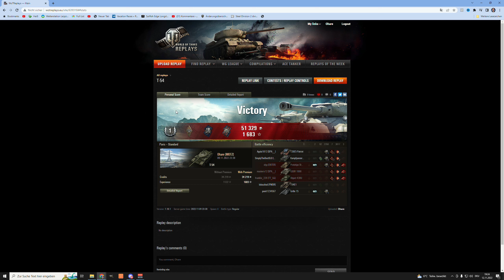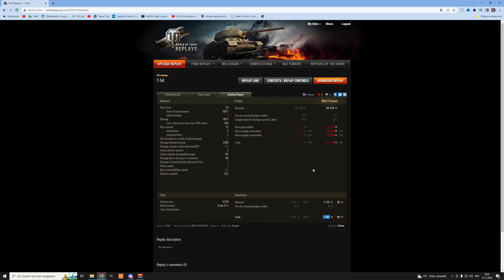Wie gut ist eigentlich...der T-54 - World of Tanks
Der T-54 in World of Tanks, ein Urgestein im Spiel. Ein Medium Panzer auf Tier 9, über dem man früher das Object 140 und T-62a erforscht hat. Er hat zwei Kanonen zur Auswahl, beide haben deutliche Vor- und Nachteile. Trotzdem ist er immernoch ein guter Allrounder Medium in WoT. Gut oder doch Altmetall? Was sagt ihr wie konkurrenzfähig er ist?

T-.54, russischer medium Panzer der Stufe 9

Thema World of Tanks:
Ihr wollt euer Replay auf meinem Kanal sehen?:

Version - 1.18.1